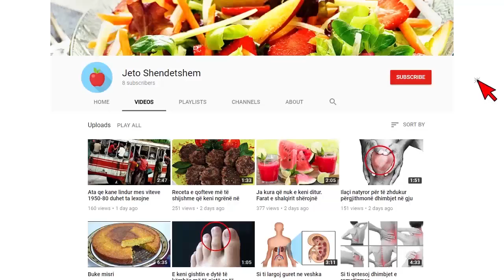Ngjarje e rëndë në Francë, i riu shqiptar që shkoi për azil gjendet…